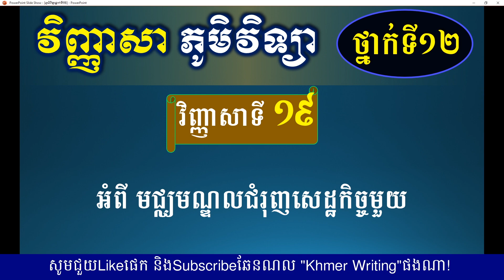វិញ្ញាសា ភូមិវិទ្យាថ្នាក់ទី១២ - វិញ្ញាសាទី១៩ -មជ្ឈមណ្ឌលជុំរុញសេដ្ឋកិច្ចមួយ ​- Geography for Grade 12